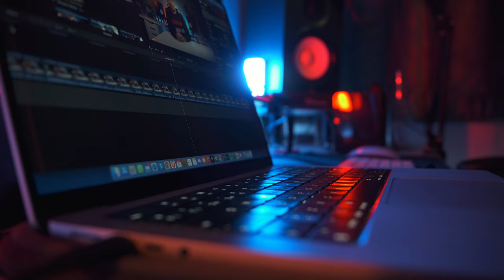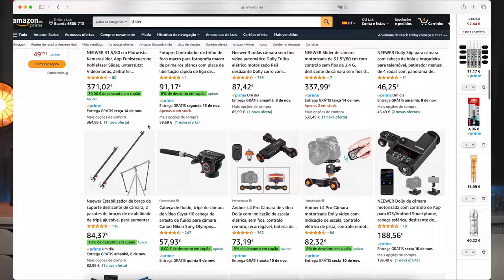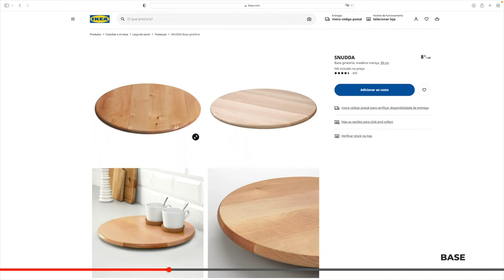7m² de magia - o meu ESTÚDIO (ideias para um estúdio PRO - COMPLETO)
A expressão "ESTÚDIO DE SONHO" é muito usada no YouTube - geralmente para espaços luxuosos, bem equipados e com todas as comodidades necessárias para a produção de conteúdo - mas nem sempre corresponde à realidade de todos; nem todos têm o espaço ou o orçamento para criar estúdios como esses.

O meu estúdio é real e cabe em 7m². Não é perfeito, mas é muito funcional e eficiente, talvez até mais do que muitos que ocupam o dobro ou o triplo do espaço, com o quádruplo do orçamento. Neste vídeo, vou mostrar-vos como criei o meu estúdio, como fiz a iluminação, como montei a secretária, como tenho o áudio, como trabalho a imagem, como é o meu processo criativo… e por aí.
Espero que gostem e que se inspirem. 😊😉

⏱️ TEMPOS:
00:00 - Intro
00:38 - Estúdio de Sonho VS Realidade
00:50 - Quanto espaço?
01:50 - Tecto / Chão
03:16 - Secretária rebatível
04:10 - Luz "Cake Pan Light"
06:22 - Áudio
07:34 - Lentes
08:28 - o que são "B-Rolls"?
09:50 - Slider automático (com motor)
10:50 - Base giratória (com motor)
11:55 - Como gravo os meus vídeos?
12:20 - Tele-ponto
13:29 - Arrumação
14:32 - Automação / Domótica
16:12 - Considerações finais
17:02 - Reflexão pessoal

🛒 EQUIPAMENTO 🖲️
*A minha cam A*
*A minha cam B*
*CAM obrigatória*
*a MELHOR 360*
*Drone pequenino*
*Drone a sério*
*Lente nova*
*Os LEDs da LUZ*
*Tecido difusor*
*Micro principal*
*Micro lapela*
*Micro shotgun*
*Os MELHORES acessórios*
*Acessórios PRO’s*
*a minha nave*